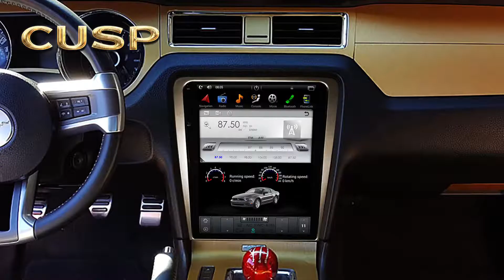Best Vehicle Stereo Radio GPS Navigation System 2022 on Amazon USA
THING DETAILS NAME:
CUSP 12.1 inch Android 9 Car Stereo Radio GPS for Ford Mustang 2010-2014 Navigation Multimedia Player PX6 4G+64G in-Dash Head Unit Car Play DSP Auto Audio Video Voice Plug in and Play Easy to Install

THINGS FEATURES:
1. 【Super Hardware and Software】Android 9 Car Radio. Six Core Rockchip PX6 CPU + 4GB RAM + 64GB ROM, High Performance, Low Power Consumption, More Faster and Stable,12.1 Inch IPS HD 2K Screen, Capacitive Touch Screen,1024*768 High Resolution, Support 4K Video,will Provide You the Excellent Experience in the Car.
2. 【Built-in GPS Navigation and Map, Bluetooth, Voice Control Hand Free】 Support both online and off-line navigation map, for example Google map,Igo map,waze map,Support Voice Guide, 2D/3D map,GPS dual zone function,you can enjoy radio,music when navigating. Split Screen, video on the map, enjoy your trip.
3. 【Plug in and Play, Support Steering Wheel Control】With OEM Harness, Plug in and Play, Easy to Install. 【Support Audio and Video input and output and after market Amplifier】with RCA, Support Audio and Vedio input and output, with Subwoofer connector, Support after market Amplifier.
4. 【Car Play & Android Auto, Download App Freely】Wire and Wireless Car Play, Wired Android Auto, Pre-install Google and YouTube, and Play Store, download any APP as you like.
5. 【Warranty& Technical Support】 Manufacturer`s limited 1-Year Warranty for Defective items and Lifetime Professional Technical (Installment) Support and Continued Software Update freely. (You can tell us when you will install). Accessories come with 3-month Warranty. Fast reply Email less than 24 hours.